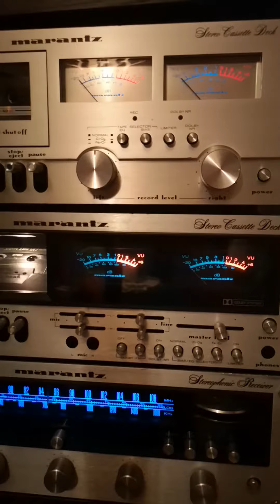Marantz 5010, Marantz 5020, Marantz 2225, Onkyo SC-350 speakers. Michael Jackson - Say say say